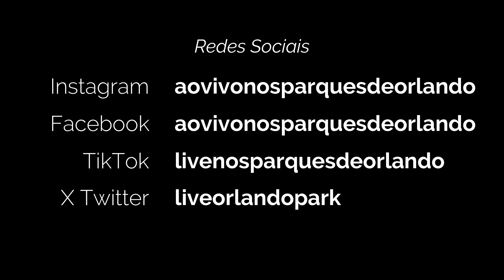(Últimos Testes) Penguin Trek - A Nova Montanha Russa do SeaWorld Orlando - 25 Maio 2024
Neste vídeo você vai ver 2 testes feitos na nova montanha russa do parque temático SeaWorld Orlando, chamada de Penguin Trek. Estão sendo feitos os últimos testes, antes da inauguração, que acontece ainda no final dessa primavera de 2024. Espero que você goste deste vídeo. Não esqueça de apertar o sininho das notificações. Pois a cada novo vídeo que eu publicar, o Youtube irá te avisar.